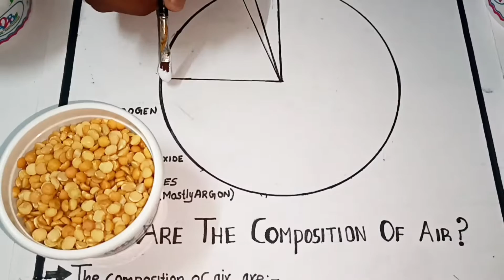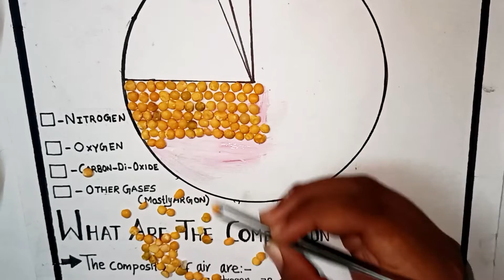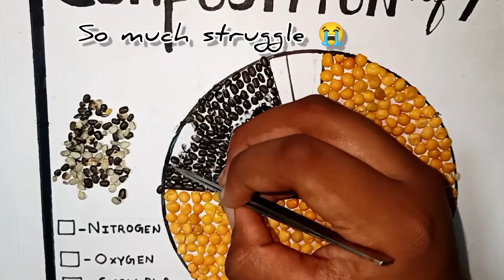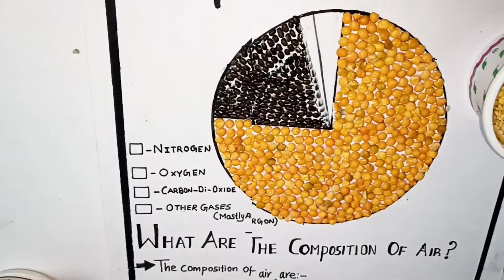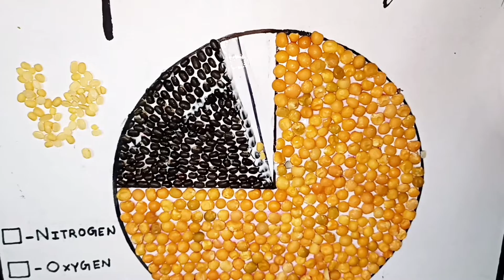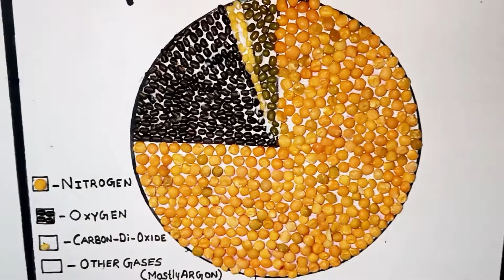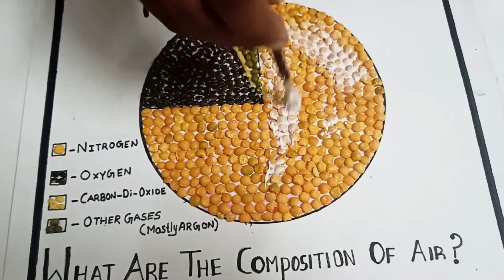Composition of air using pulses || Farzana colour craft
hi, guys
   In this video composition of air chart work.its a simple and easy made this one.
i used pulses.its very help to this science work.